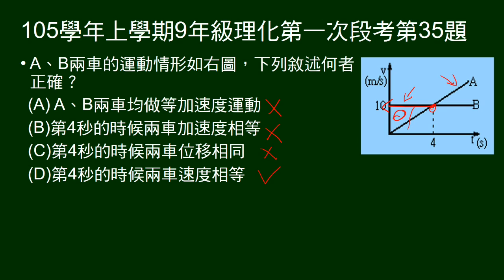105學年上9年級理化一段第35題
兩車一水平一斜直線V-t圖，問敘述何者正確。